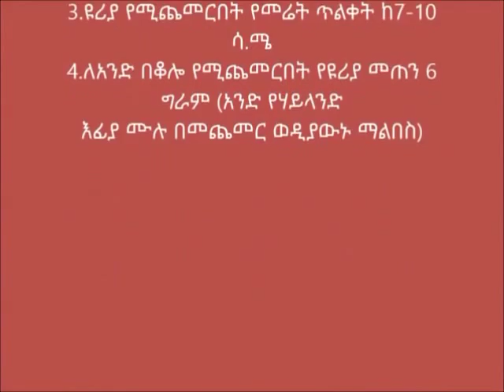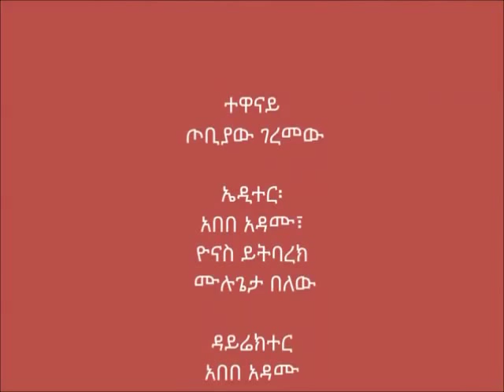QPM Urea Side Dressing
This video show how Quality Protein Maize (QPM) Urea Side Dressing is done